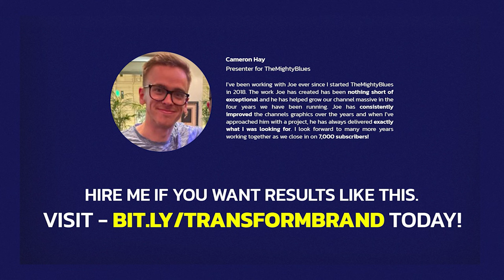DOES ENGAGEMENT = CLIENTS?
Brand Identity Expert. I help businesses transform their brand identity through graphic design. Transform your brand